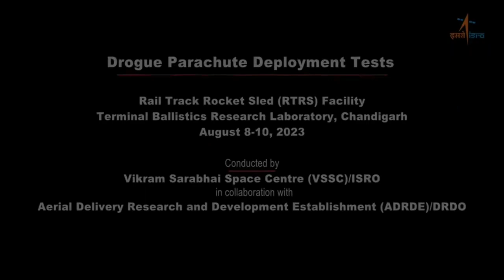ISRO : Drogue Parachute Deployment into the Test Vehicle-D1 Mission. for GAGANYAAN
. Successfully conducted Drogue Parachute Deployment Tests at the RTRS facility in Chandigarh.

. Drogue parachutes, armed with pyro-based mortars, stabilize and decelerate the crew module during re-entry to ensure a smooth descent.

. The tests instil assurance for integrating drogue parachutes into the Test Vehicle-D1 mission.

Credits: ISRO